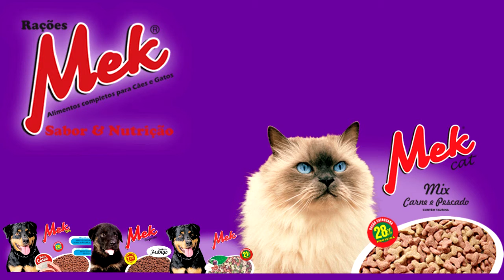COMISSÃO DA CÂMARA DE VEREADORES SE REÚNE PARA REALIZAR VIGÍLIA DA CHAMA CRIOULA.